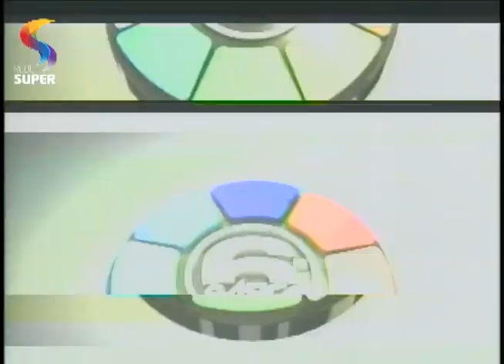SEXTA BÁSICA - Rookmaaker - Palavrantiga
Marcos Almeida canta "Rookmaaker" no programa SEXTA BÁSICA. REDE SUPER